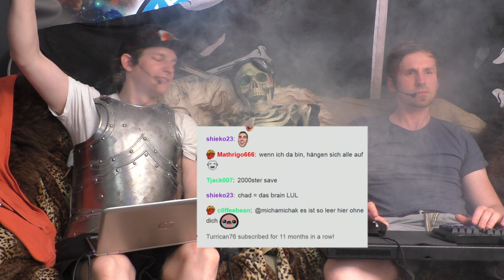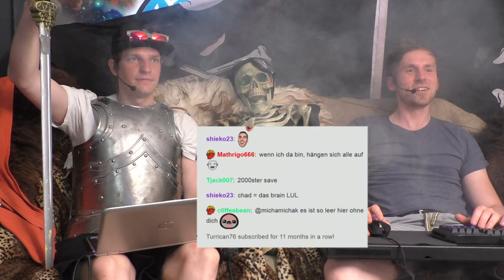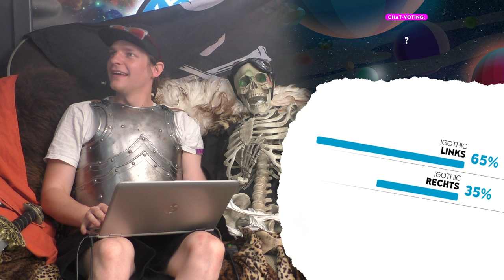[40] Let's Play Gothic 2 mit Michael und Krogmann | "Bring mir was bei!" | 11.05.2016